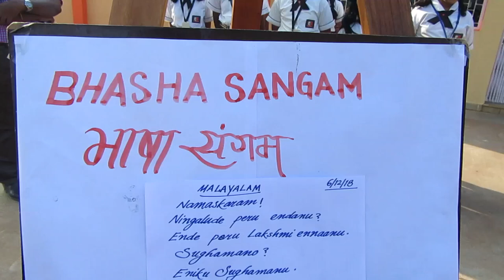The Aditya Birla Public School, Reddipalayam, Tamil Nadu - BhashaSangam - Malayalam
Bhashasangam Malayalam
The Aditya Birla Public School, Reddipalayam, Tamil Nadu